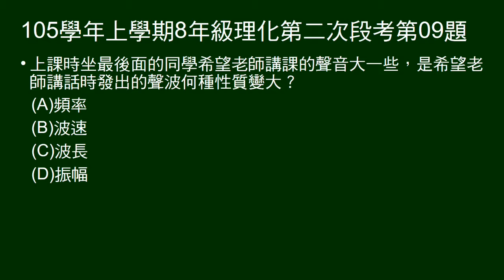105學年上8年級理化二段第09題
問說話大聲是聲波何種性質變大？